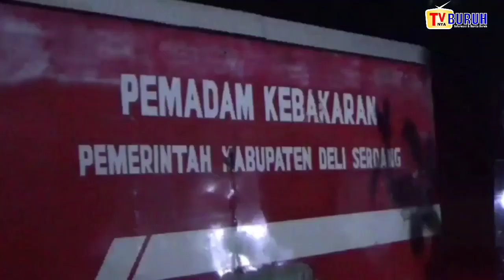GUDANG PEMBUATAN ARANG DARI TEMPURUNG KELAPA TERBAKAR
TVnya Buruh - JUDUL : GUDANG PEMBUATAN ARANG DARI TEMPURUNG KELAPA TERBAKAR//

//LED IN//
GUDANG PEMBUATAN ARANG DARI TEMPURUNG KELAPA JUM'AT MALAM TADI TERBAKAR//API DI DUGA BERASAL DARI KORSLETING LISTRIK PENERANGAN GUDANG YANG MENYAMBAR KE TUNGKU PEMBUATAN ARANG//

//ROL PKG//
DUA UNIT MOBIL DAMKAR DITURUNKAN UNTUK MEMADAMKAN API YANG MEMBAKAR GUDANG PEMBUATAN ARANG DARI TEMPURUNG KELAPA YANG BERADA DI JALAN PERJUANGAN KECAMATAN BATANG KUIS KABUPATEN DELI SERDANG SUMATRA UTARA//

KEJADIAN INI TERJADI SEKIRA PUKUL 09:00 WIB TADI MALAM/BANYAK NYA TEMPURUNG KELAPA YANG BESERAKAN DI LOKASI TUNGKU PEMBUATAN ARANG MEMBUAT API SULIT DI PADAMKAN/

DANRU DAMKAR POS BATANG KUIS MENGATAKAN/API DIDUGA BERASAL DARI KORSLETING LISTRIK PENERANGAN GUDANG YANG MENYAMBAR KETUNGKU PEMBUATAN ARANG//

SOT : DANRU 1 POS DAMKAR BATANG KUIS/RIZALSYAH//
IN
OUT

HINGGA SAAT INI PROSES PEMADAMAN MASIH TERUS DI LAKUKAN/HEMBUSAN ANGIN MEMBUAT API TERKADANG DAPAT BERKOBAR KEMBALI//

Dari Deli Serdang, Beni Haspy mengabarkan